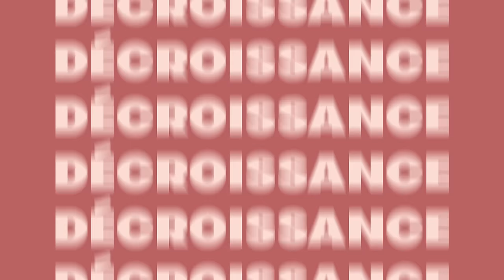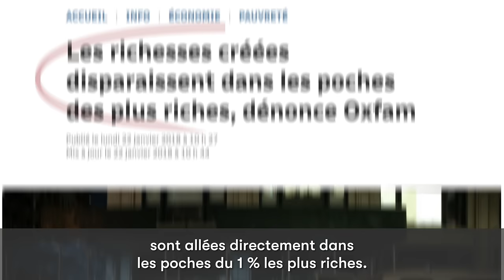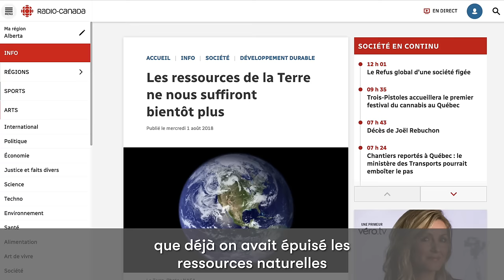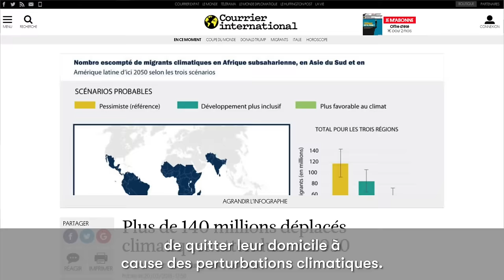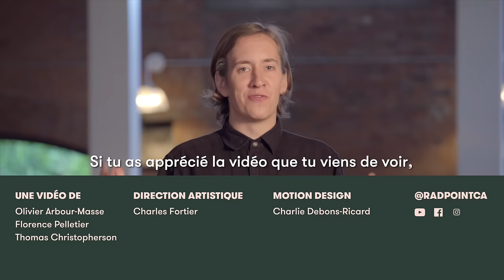La décroissance pour sortir de la crise écologique? | Rad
Le journaliste Olivier Arbour-Masse t'explique le principe de décroissance. La crise écologique semble de plus en plus inévitable, et plusieurs estiment que la croissance perpétuelle sur laquelle repose notre système économique est responsable de la dégradation de l'environnement.

Un contenu du dossier [Décroissance].

Une vidéo de Olivier Arbour-Masse, Florence Pelletier et Thomas Christopherson.